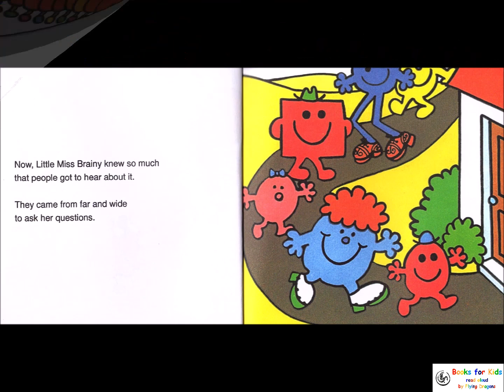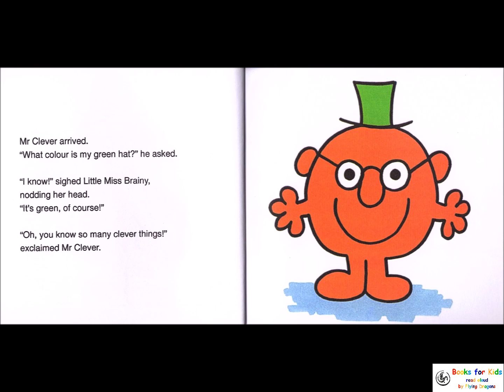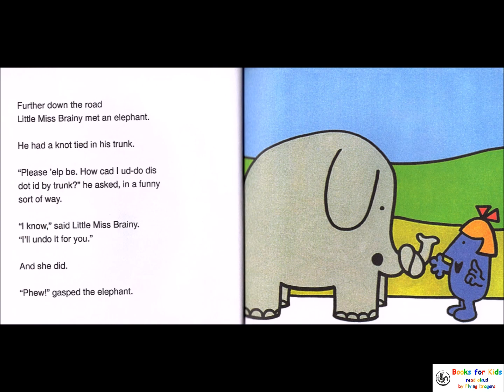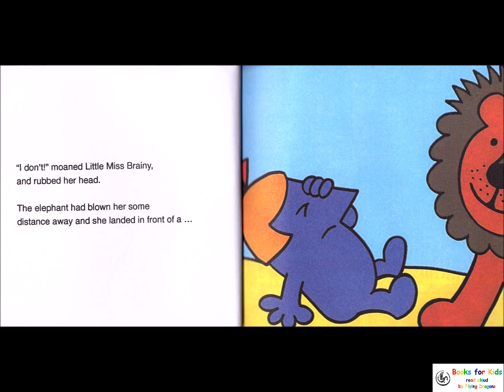Little Miss Brainy by Roger Hargreaves | Books Read Aloud for Children | Audiobooks